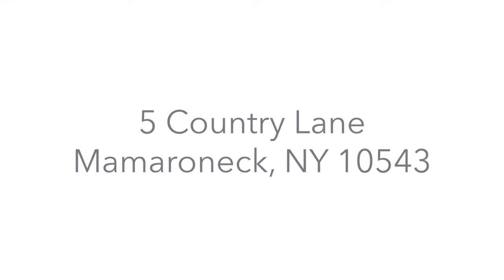5 Country Lane Mamaroneck NY Real Estate 10543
Magnificent, light-filled, Colonial with an open floor plan, minutes from Mamaroneck Train and 35 minutes from Grand Central Terminal. This home is in immaculate condition with all wood exterior decks recently repainted to perfection. The two story, sun-drenched entry flows into the center gallery which is open to the living room, dining room and dramatic family room with fireplace. French doors open from the family room to a large chef's kitchen with breakfast area. Both rooms also open to a large deck overlooking the 1/2 acre fenced, property. The first floor has the fifth bedroom, a hall bath and an oversized media/exercise room. The second floor has two bedrooms that share a bathroom and a third bedroom with en suite bath. The crowning feature is the double size master bedroom suite, his and her walk-in closets and en suite master bath. If this isn't enough, the house has a full walk-up attic and an oversized basement. Country Lane is set on a quiet cul-de-sac yet 5 minutes from downtown Mamaroneck where you have your choice of many restaurants as well as the Emelin Theatre for the best in cultural events outside of Manhattan; The Mamaroneck elementary School is noted for its highly sought after "Dos Caminos" bilingual program. Assessor's card shows house at 4955 sqft.